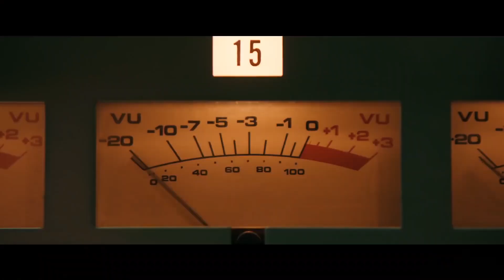Bohemian Rhapsody | Movie Review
Being a biographical film about one of the biggest British rock bands of all time, does it actually live up to it's legacy or does it end up offering more of a medley rather than a true greatest hits collection?

Marcus Cantero reviews

SMW Game Over Remix (Alt. Version)